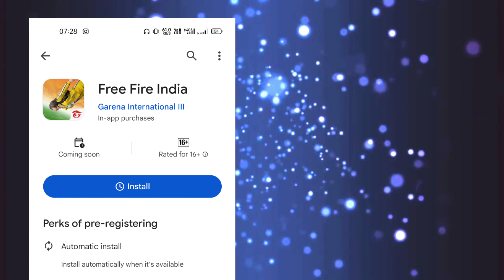Unique ideas channel grow 💡( Game खेलकर पैसा कमाओं 😱 ) YouTube channel grow || Video Viral tips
Channel = Arya YouTube gaming

Instagram I'd join free redeem code.

Unique ideas 💡( 1 करोड़ कमाओं 🤑 ) Game खेलकर ( Gaming channel grow most useful tips 😱 )

Tags.

game khel kar paise kaise kamaye 2024,online paise kaise kamaye
bgmi khel kar paise kaise kamaye
gaming channel grow kaise kare free fire
gaming channel

Free fire.

1. Garena free fire Indonesia
2. Garena free fire Brazil
3. Garena free fire India
4. Garena free fire Singapore
5. Garena free fire Thailand
6. Garena free fire Nepal
7. Garena free fire Pakistan
8. Garena free fire Bangladesh